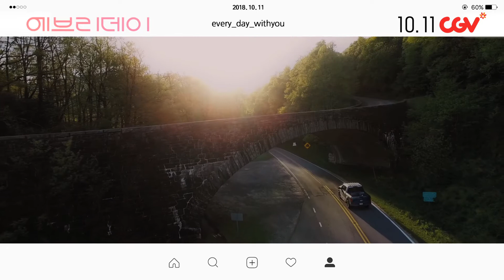[에브리데이] 30초 데이트 영상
첫사랑 로맨스는 옳다!
데이트 장면만 봐도 설렘이 가득❤